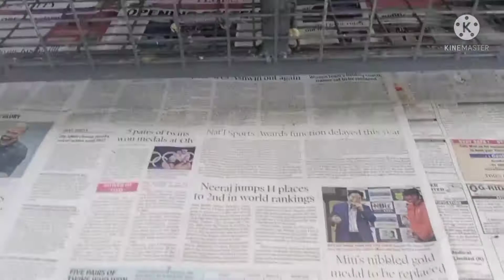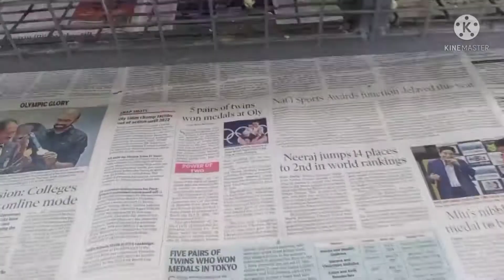Variety types of pet's part -2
Cochin bandam
silver lace
parava
half fantail
duck
love bird